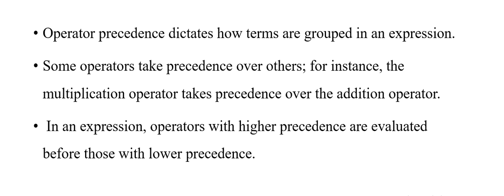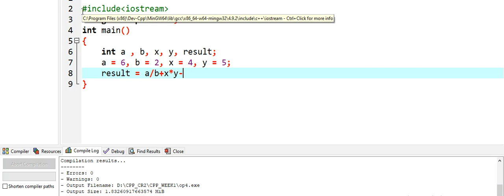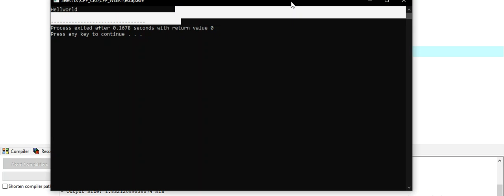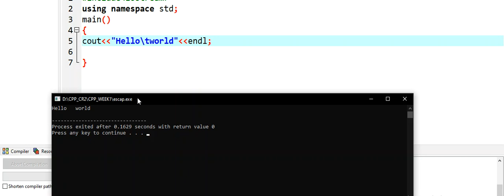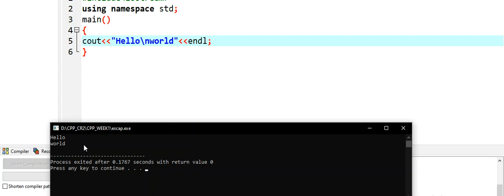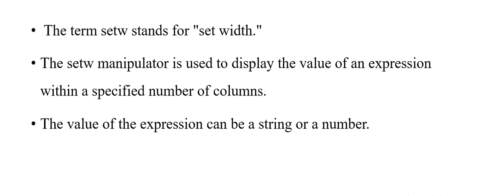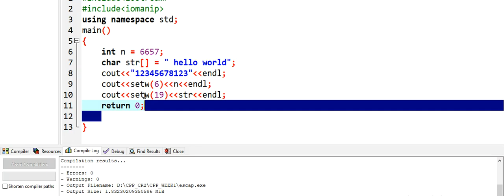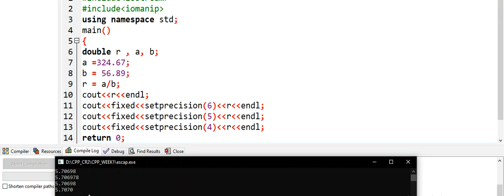Fundamentals of Programming || Lecture 4 || Fukatsoft